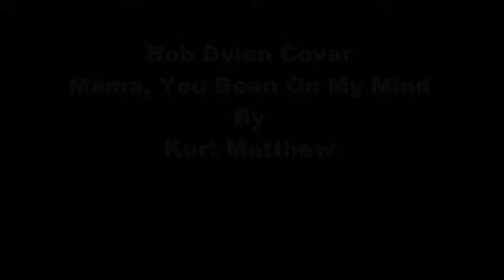Kurt Matthew - Mama, You Been On My Mind - Bob Dylan Cover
My Bob Dylan Cover of : Mama, You Been On My Mind, with Pictures of the timeless beauty Marilyn Monroe. You can DL my mp3 of this song